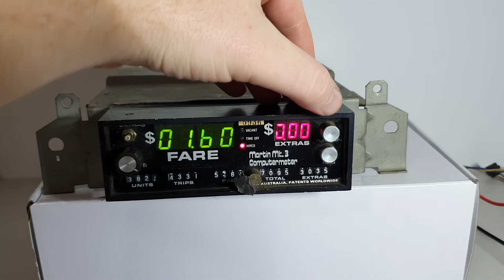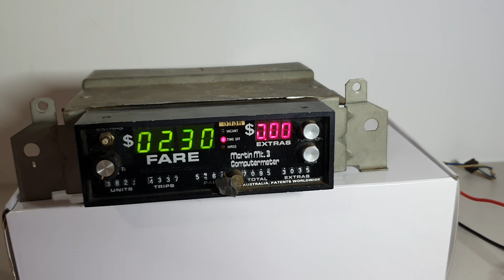Martin Meters Mk3 Computermeter - Mark 3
Here is a Martin Meters Mk3 Taxi Meter.

Full digital input.

Tariff 1 is: $1.60

Tariff 2 is: $2.30. (Tariff 3 on the dial)

I've been told the bracket on this unit is for a falcon.